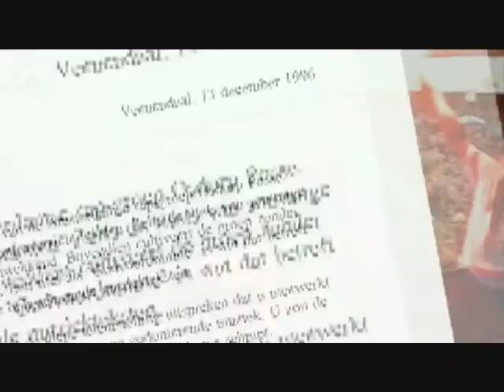DJAX RECORDS 1989 - 2009 DVD TRAILER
Official trailer for the DVD Djax Records 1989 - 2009 Underground Nation.